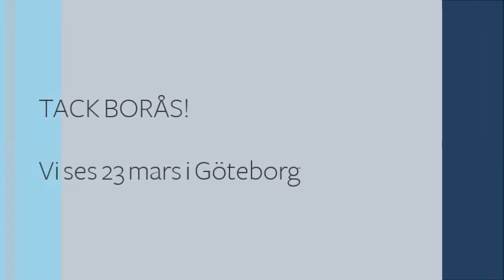Per Schlingmann keynote speaker Handelskammardagen i Borås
”Det finns mer självförtroende och framåtanda i Borås nu”
Hur ska Borås möta framtiden? Per Schlingmann, född och uppvuxen i Borås, ger sin bild av staden utifrån de urbana lagar beskrivs i hans och Kjell A Nordströms bok Urban Express.